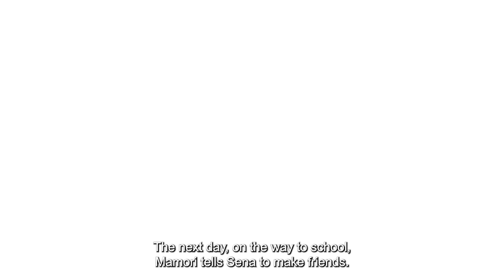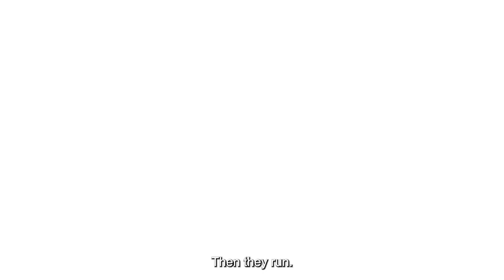The Perfect Manga: Eyeshield 21, Chapter 1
This is the first part of my analysis of Eyeshield 21 and if it is The Perfect Manga.